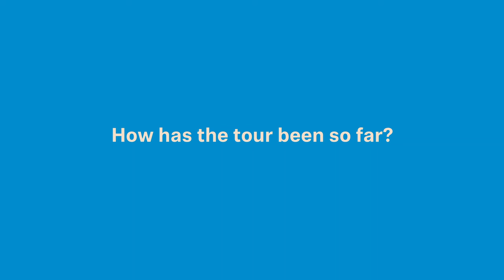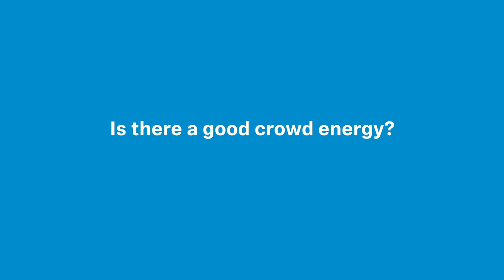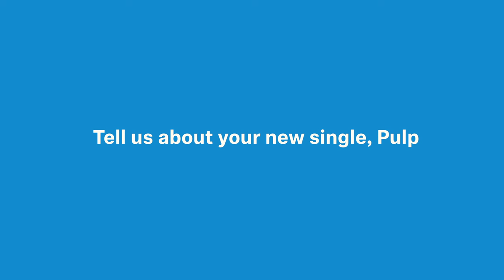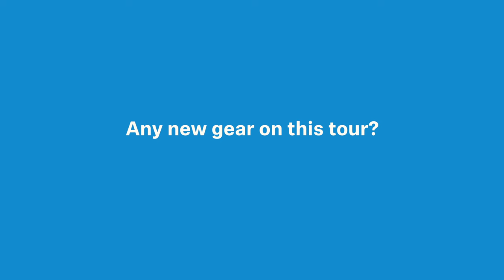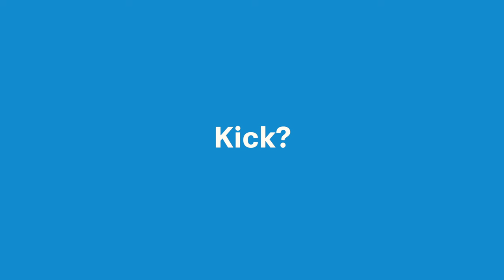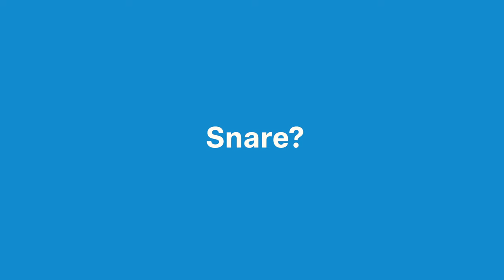Checking In With: Winnetka Bowling League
Sennheiser caught up with Winnetka Bowling League on their fall tour in late November, at the Knitting Factory in Brooklyn, NY. This tour came alongside a new single, "Pulp" and also featured the new artist GAYLE. The shows were full of energetic emotion from the attendees to the stage. The band walks us through set up on a show day and shows us some of the gear they are using for live performance.

Winnetka Bowling League has since released another exciting single with FIIMY on February 3rd. 2022. Catch them on tour with CHVRCHES in March 2022! Tour dates

0:00 The Pulse Intro
0:38 Meet Matt, Guitarist and Lead Vocals, of Winnetka Bowling League
 0:45 What's it like to tour after a 2-year hiatus?
1:23 What are the crowds like post-pandemic?
1:55 Why did you switch to the Sennheiser e945 vocal microphone?
2:47 Meet Sam, Keyboards and Background Vocals, of Winnetka Bowling League
2:51 Pulp: Winnetka Bowling League's new single
3:24 New keyboard and audio equipment for the 2022 tour
3:43 How has Sennheiser improved your workflow on stage?
4:37 Meet Chris, Drums, of Winnetka Bowling League
4:40 Drums microphone set up
5:35 Why do you like the Sennheiser G4 IEM system?